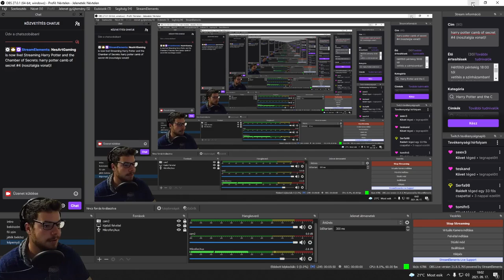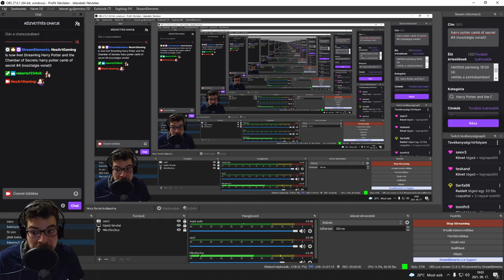harry potter camb of secret #4 (nosztalgia vonat)! END!